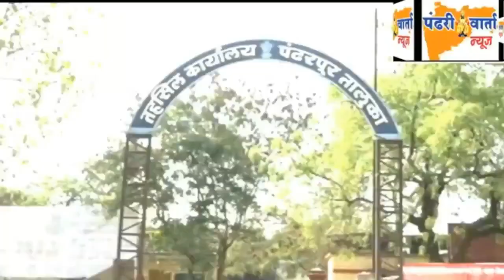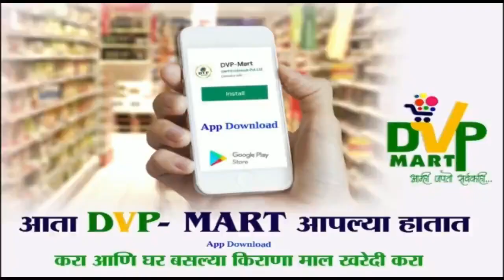आषाढी एकादशी दिवशी शहरातील नागरिकांना विठ्ठल दर्शनाची परवानगी द्या- दिलीप धोत्रे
मंदीर समितीकडे मनसेची निवेदनाद्वारे मागणी
 दर्शनासाठी आलेल्या नागरिकांना मास्क,सॅनिटायझर मनसेच्या वतीने उपलब्ध करु देण्याची तयारी
PVN NEWS
मोबा. ७७७३९७८१४o